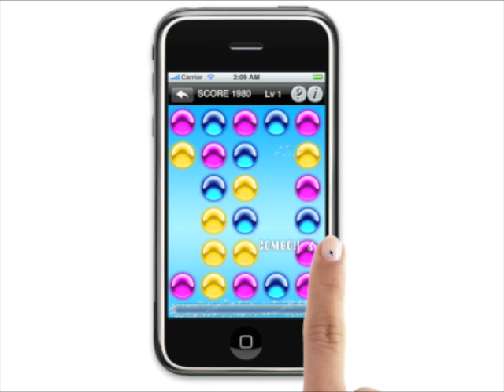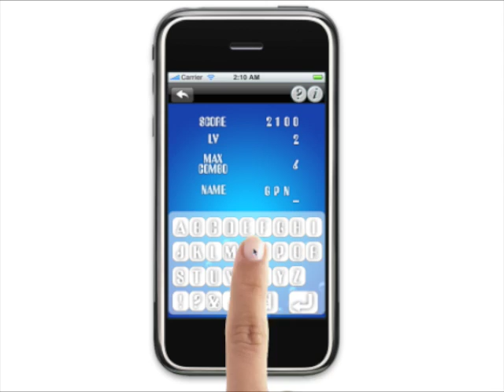iAQUA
iAuqa is iPhone Application!
$0.99